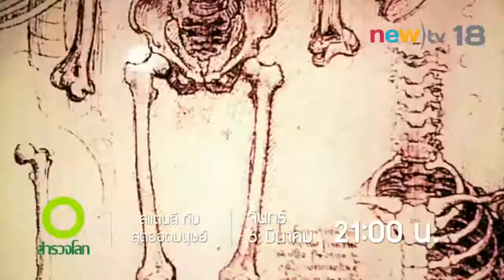[Teaser] สแตนลีกับสุดยอดมนุษย์ ตอนที่ 16 วันจันทร์ที่ 6 มีนาคม 2560 เวลา 21:00 น. | newtv18